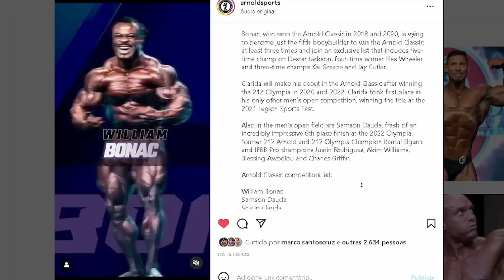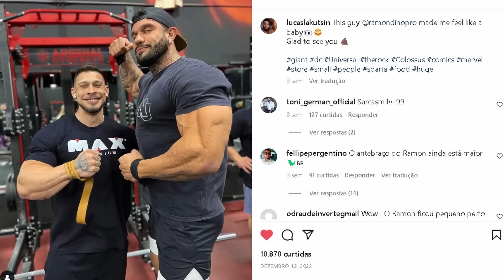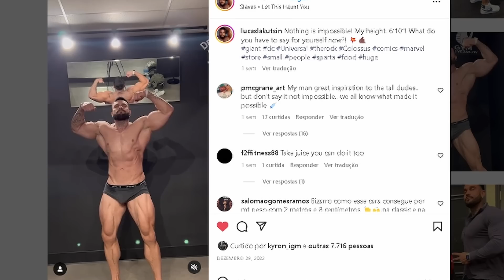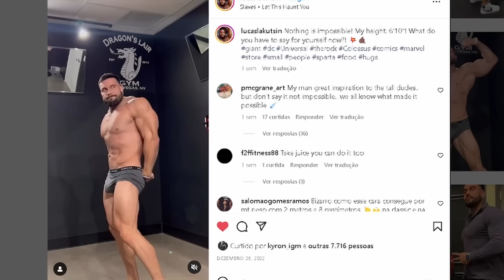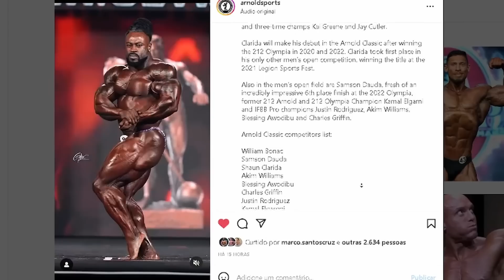ELE DEIXOU RAMON E CBUM PEQUENOS (149KG e 2 METROS) + ZANCA MENTE BLINDADA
Esse cara deixou Ramon e Cbum pequenos. Zancanelli fala sobre como foi posar ao lado do cbum no olympia. Lista do arnold ohio na categoria open

00:00 INTRO
01:12 Whey protein em promoção
01:51 Ramon e Cbum pequenos perto desse cara
03:11 Open Arnold ohio: Clarida vs Dauda
04:21 Zanca vs Cbum: Zancanelli comentou
08:05 Zanca já tem um show em mente

RAMON, CBUM, OPEN ARNOLD OHIO, ZANCANELLI